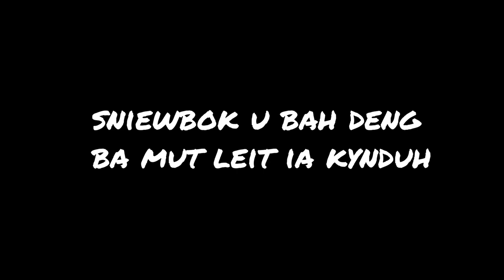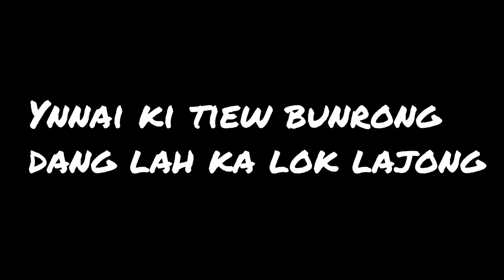koit noh ki syntu bunrong, dang lah ka lok lajong|| bynta ba 2.